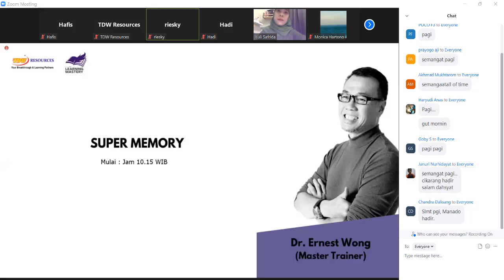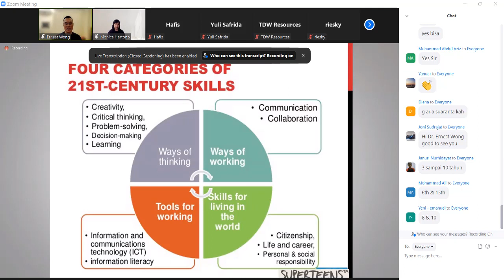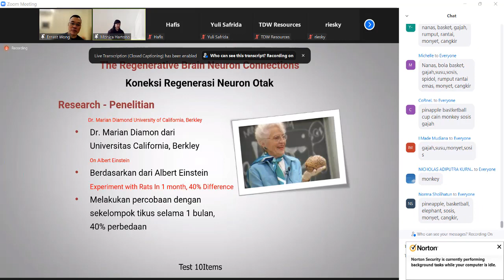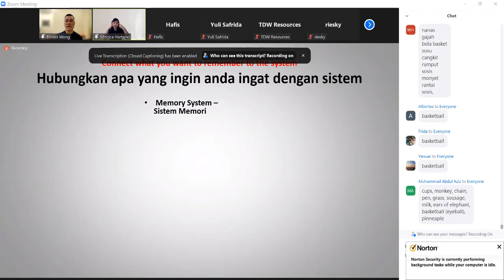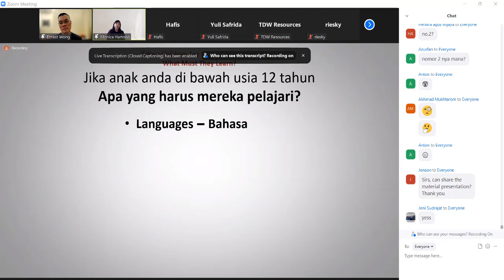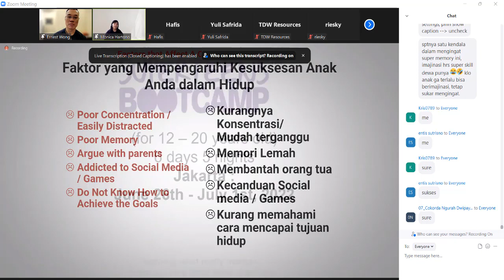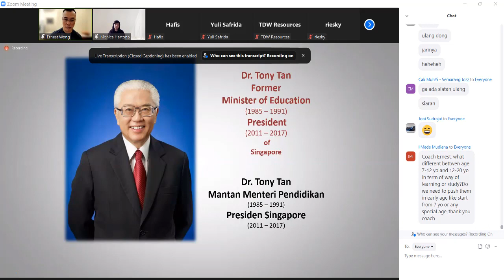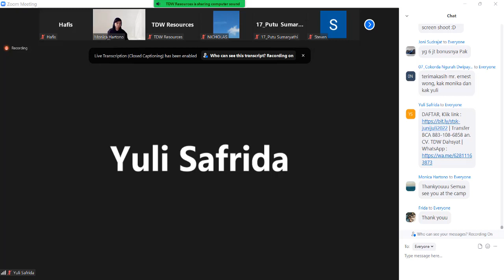Super Memory - Bagaimana Belajar Cara Belajar with Dr. Ernest Wong, Ph.D - Minggu, 22 Mei 2022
Seminar "Bagaimana Belajar Cara Belajar" with Dr. Ernest Wong, Ph.D - Minggu, 22 Mei 2022 Jam 10.00 WIB